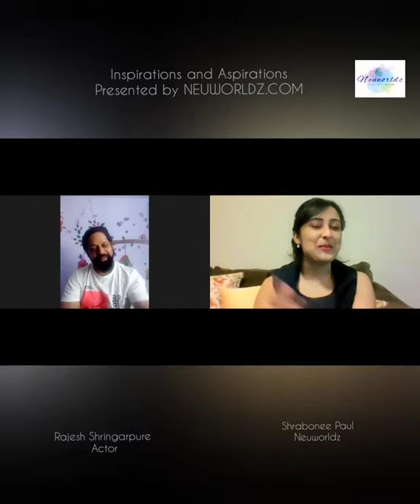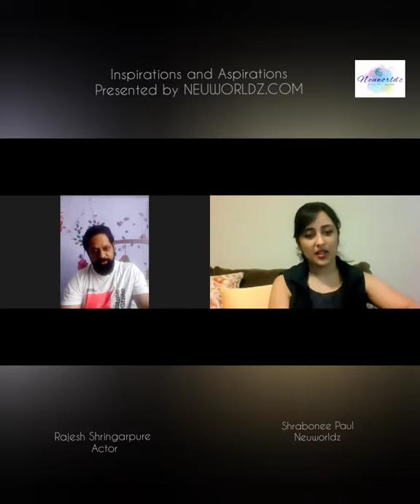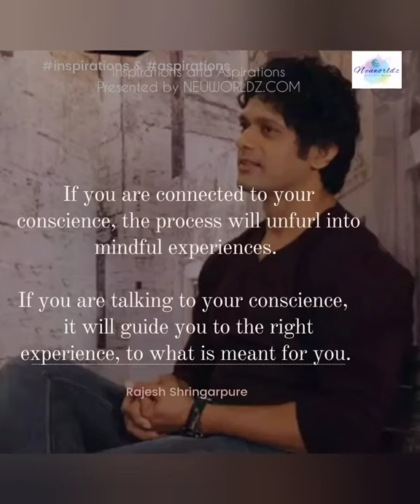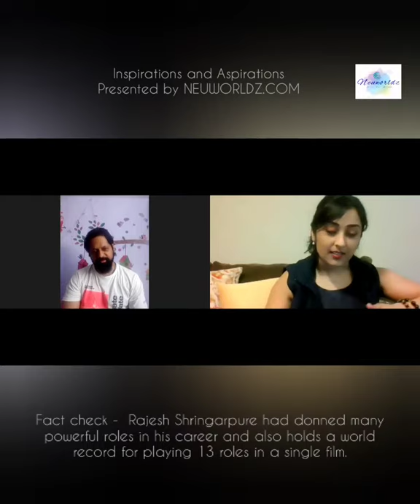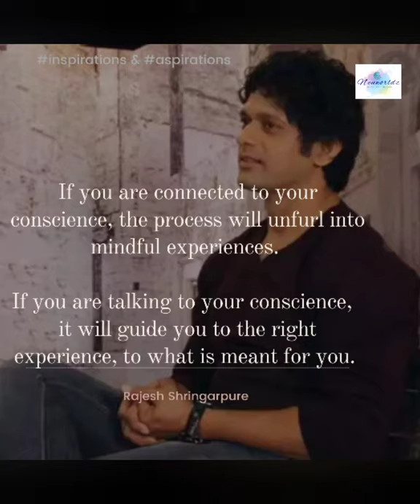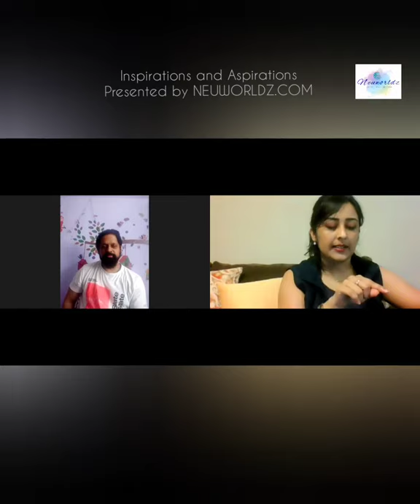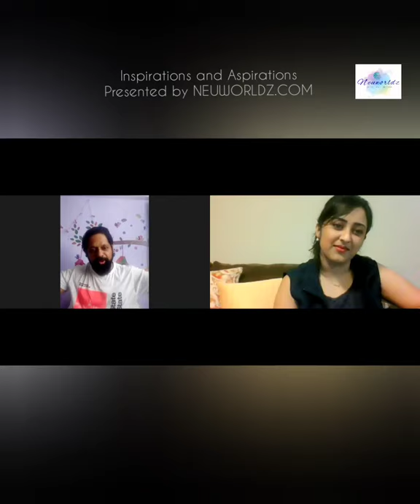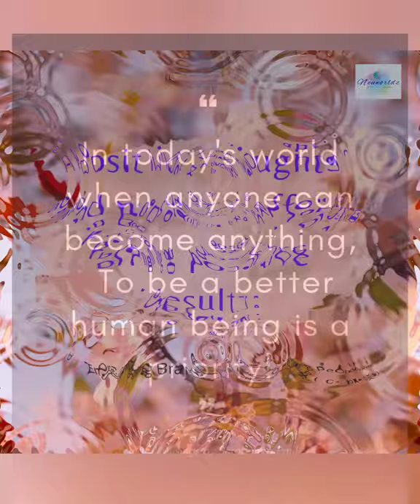Interview with actor Rajesh Shringarpure on inspirations and aspirations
Neuworldz brings another insightful conversation with an actor who sets examples for many with the roles he plays.
Talking about women empowerment and the power of patience,  perseverance and positivity,  Rajesh Shringarpure brings the conversation to life with examples from history.